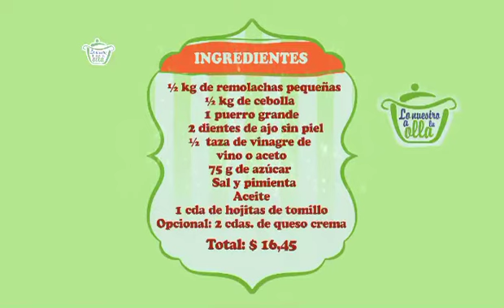Sopa fria de remolacha de Silvia Valdemoros